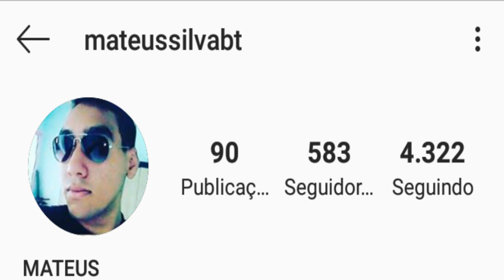MATEUS BASS | TOCANDO PISADINHA NO BAIXO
Pois deixe o seu like,comente e compartilhe. Ah! Tmj  💪